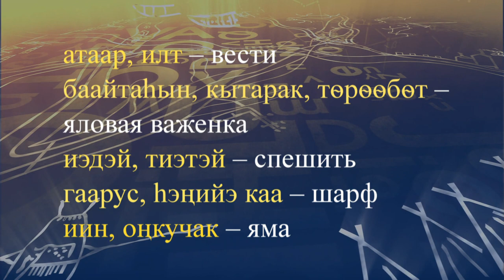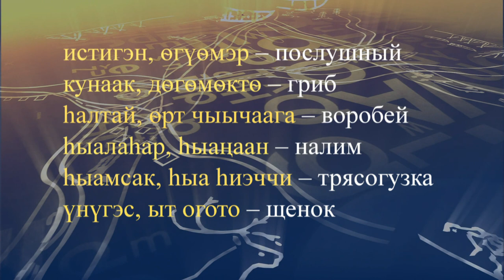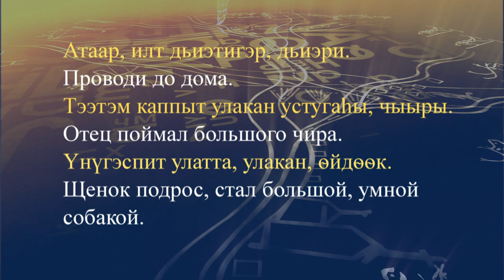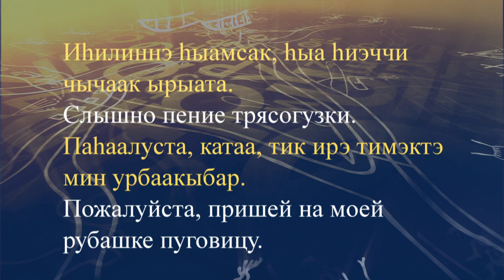teleuroki dolgan 39